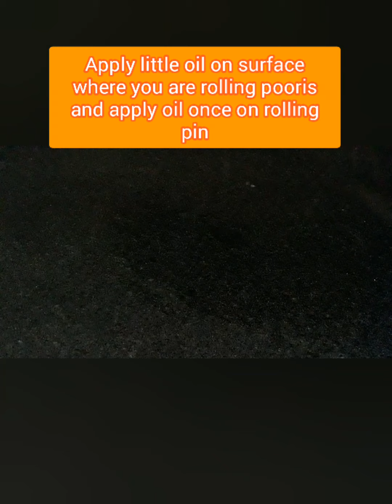WHEAT FLOUR SOFT AND PUFFED POORI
POORI/ PURI IS MOST COMMONLY SERVED AS BREAKFAST AND SNACKS. AND EATEN WITH VARIETY OF FOOD. IT IS DEEP FRIED BREAD MADE WITH WHOLE WHEAT FLOUR AND THESE DAYS IT CAN BE MADE WITH WHITE FLOUR/ MAIDA.

SO HERE IS THE POORI RECIPE WITH WHEAT FLOUR.

INGREDIENTS

Lukewarm water for kneading the dough

NOTE
▪DONT PUT TOO MUCH OIL IN THE FLOUR OF POORI WHILE KNEADING THE DOUGH
▪TEMPERATURE OF OIL SHOULD BE NICELY HOT WHILE FRYING THE POORIS SO IT CAN PUFF UP
▪NEVER DUST DRY FLOUR WHILE ROLLING OUT POORI
▪ROLL THE POORI EVENLY FROM ALL SIDES A BIT THICK SO IT CAN PUFF UP WELL

HAPPY COOKING 🙂